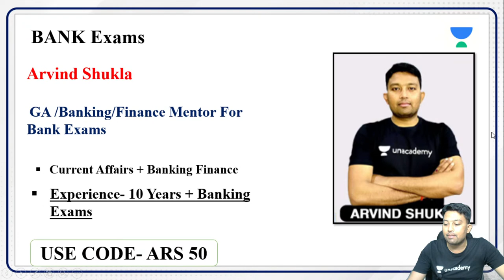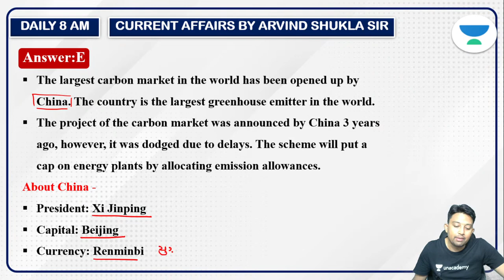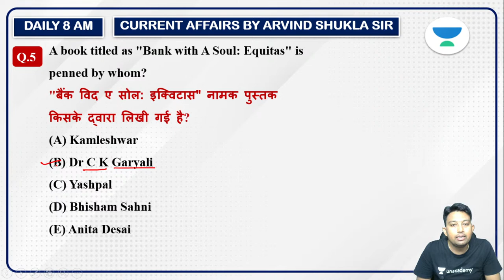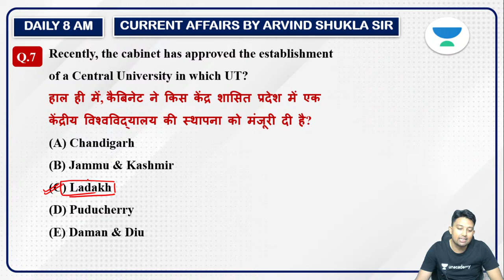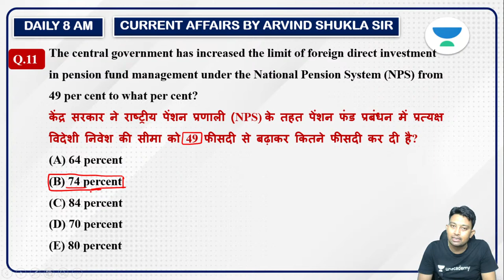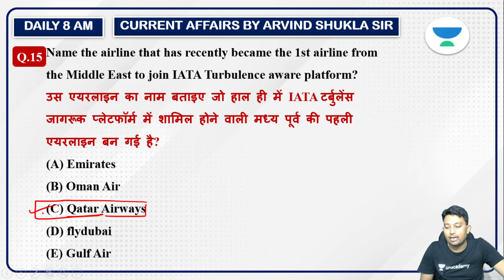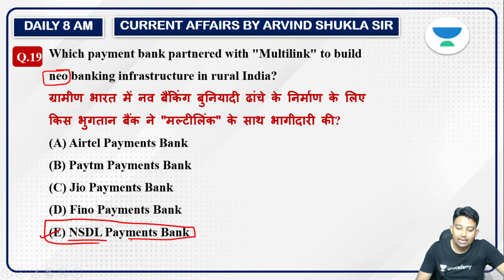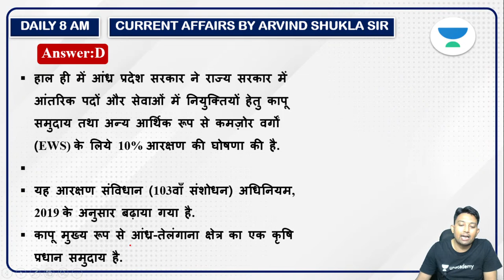Daily Current Affairs 26th July | General Awareness | Target SBI/RRB/IBPS PO Clerk 2021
Daily Current Affairs 26th July | General Awareness | Target SBI/RRB/IBPS PO Clerk 2021 | Arvind Kumar | SBI 2021 | IBPS 2021 | RRB 2021 | Bank Exams 2021 | Daily Current Affairs

This session is based on Daily Current Affairs 19th July | Bank Exams powered by जीत Batch. Arvind Kumar will share various tips and tricks along with examples that will help you crack these problems on daily current affairs quickly and easily.

Unacademy Subscription Benefits:
1. Learn from your favorite Educator
2. Dedicated DOUBT sessions
3. One Subscription, Unlimited Access
4. Real-time interaction with Educators
5. You can ask doubts in a live class
6. Limited students
7. Download the videos & watch offline